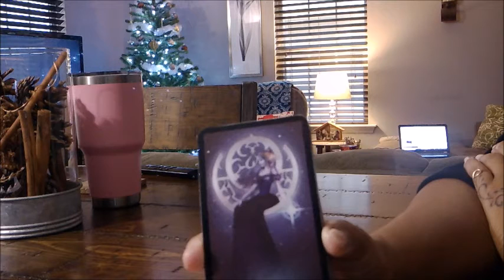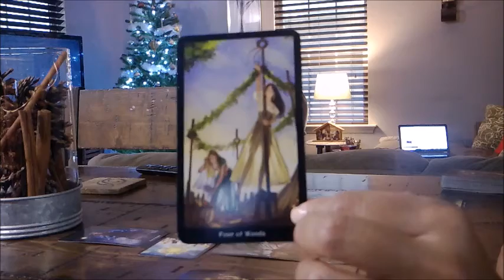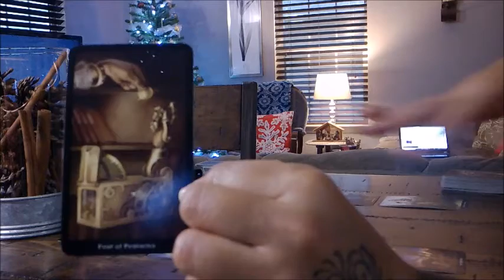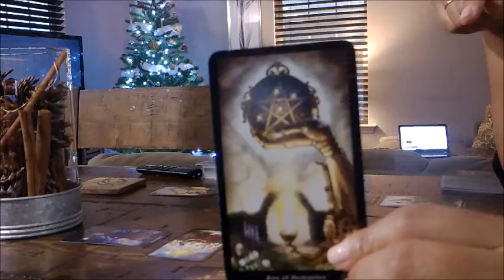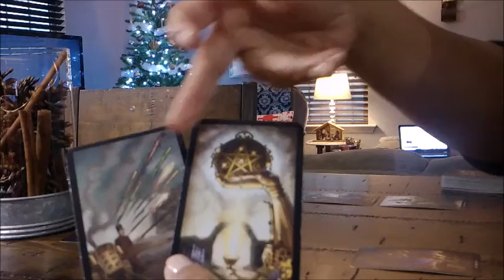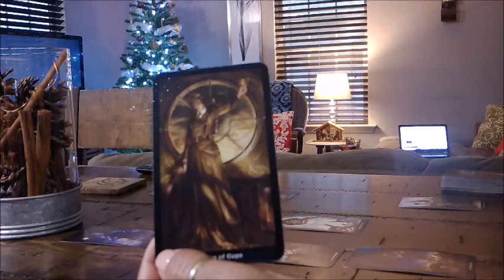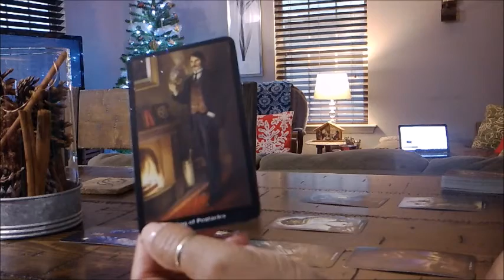Aries~I HEAR CONGRATS ARE IN ORDER❤👏~ December 15-31